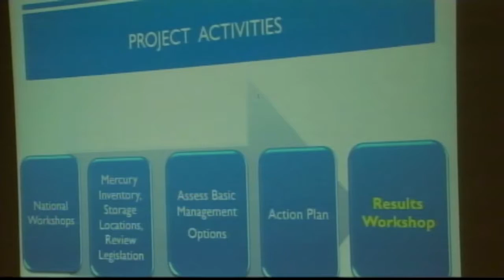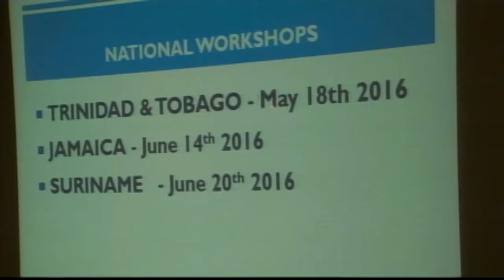01 12 2016 BNV hield workshop